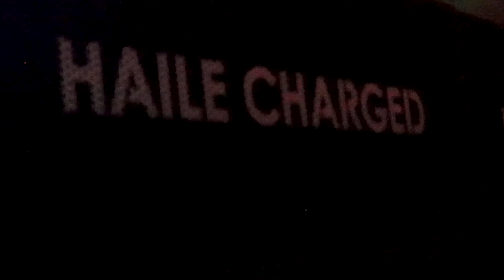South Bay Dub Club #4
🔥 South Bay Dub Club #4 🔥 this may have been our best session yet with Haile Charged Sound System at the controls and special guests Brizion Dubwize out of San Diego and Million 7 out of Santa Cruz

BIG respect to everyone who supports what we do, it’s growing and we could not do this without you 🔊 it was a JOY to see several local soundsystems in the house Dub Siren HiFi, Reverb Iration, Jah Thunder, Jags Gill / Rootsman

🫡 BIG UP the crew who made this night possible Rasta Sidd, Sean, Alex Rutz, Cisco Orozco 🎥 David Glasgal

NEXT SESSION - JULY 27 with Reverb Iration SoundSystem and guests DubDillah Benjah GreenBeats & Stryvah.

🎶 Victim of Society dubplate by Tikur Anbessa Records